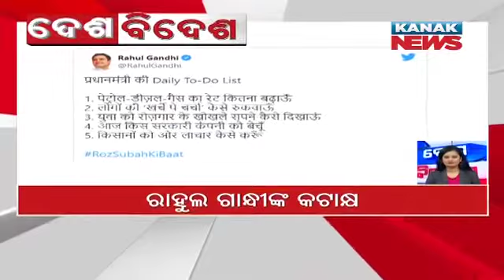Speed News - Desh Bidesh: 30th March 2022 | Kanak News Live